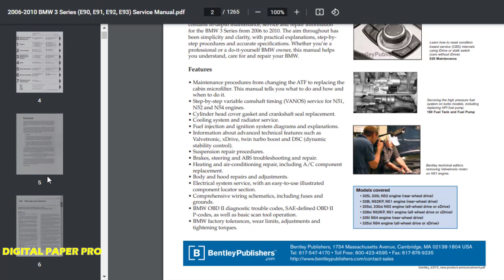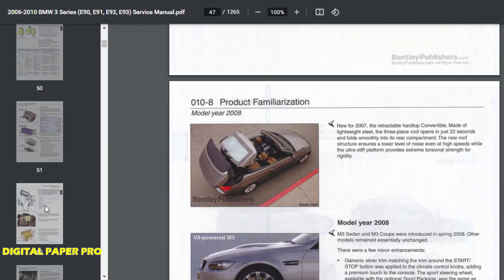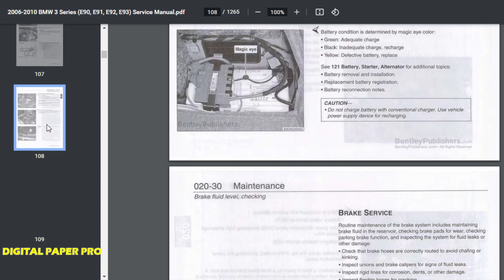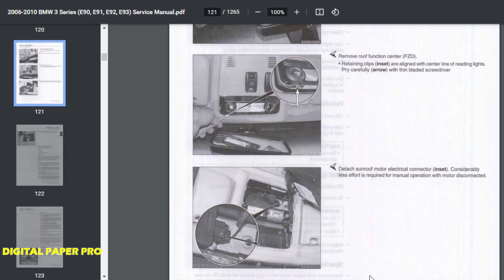BMW 3 Series E90 E91 E92 E93 Service Repair Manual PDF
BMW 3 Series E90 E91 E92 E93 Service Repair Manual OFFICIAL WORKSHOP Repair MANUAL for BMW SERIES 3 E90 E91 E92 E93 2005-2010
OFFICIAL WORKSHOP MANUAL+Wiring Diagrams